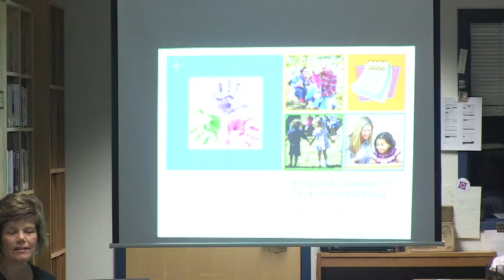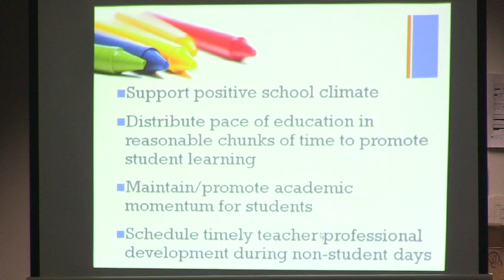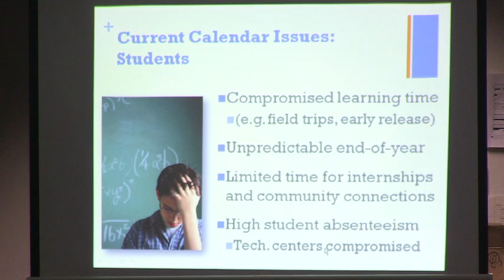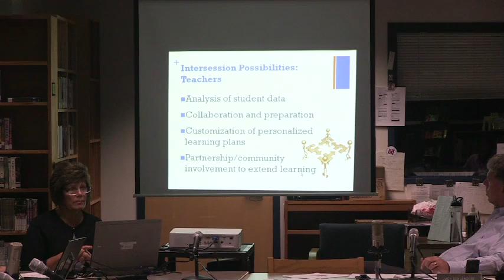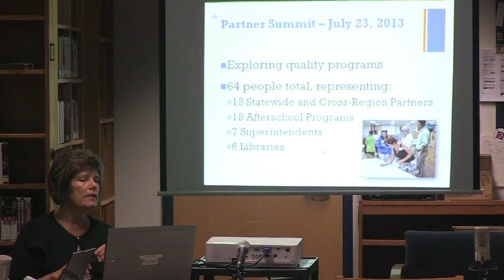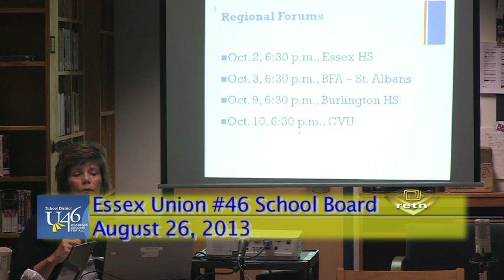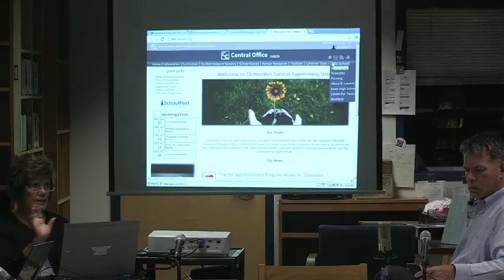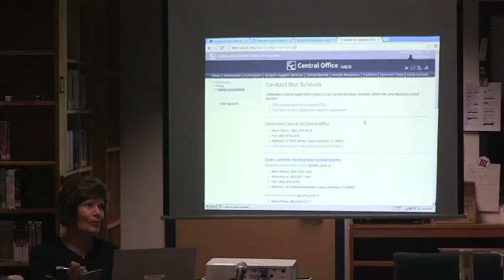Essex U46 School Board Meeting: August 26, 2013